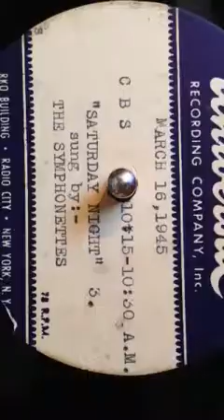1945 "Saturday Night", recorded by the Symphonettes with Bobby Tucker on Piano.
This is a recording done on Glass during the Wartime Effort in 1945.  It was recorded in the RKO Building, Radio City New York.  My Aunt, Pauline Dugart, was one of the Symphonettes.  Enjoy the smooth harmonies of the Symphonettes.